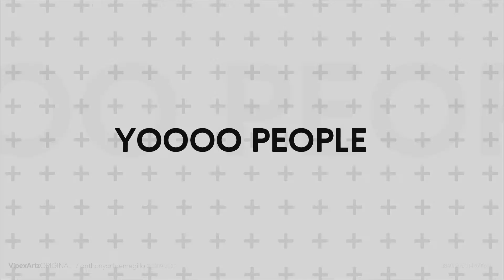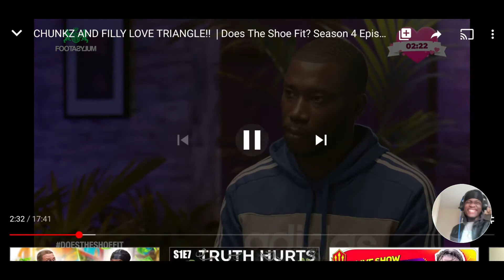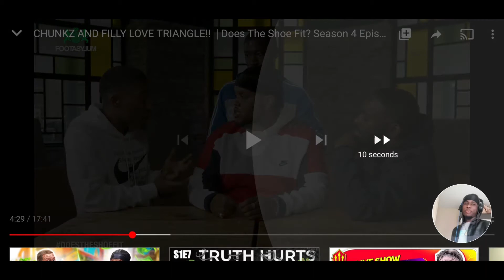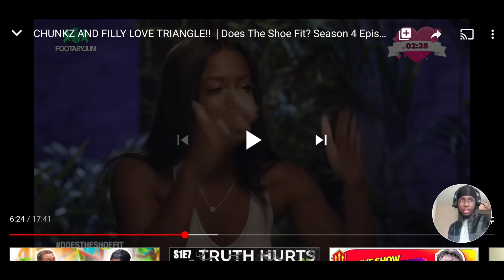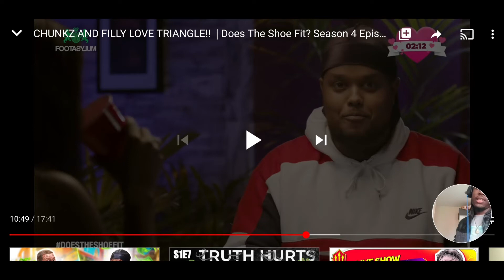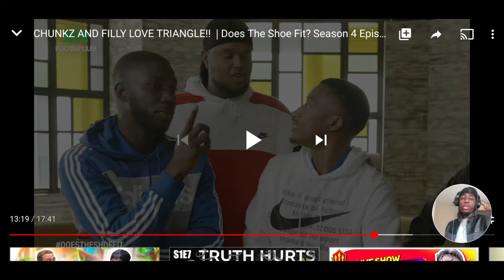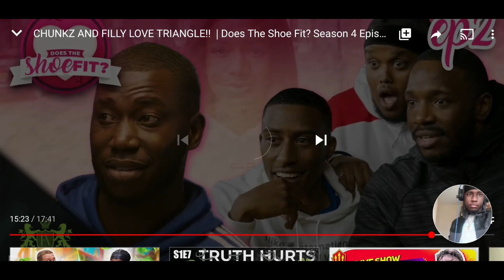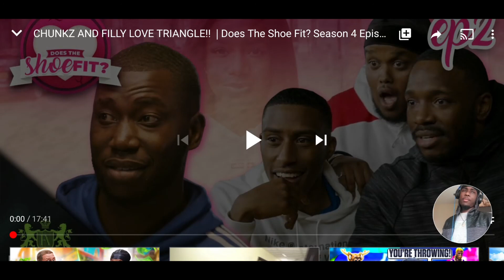UNLUCKY HARRY🤣 | CHUNKZ AND FILLY LOVE TRIANGLE!! | Does The Shoe Fit? Season 4 Episode 2 - REACTION